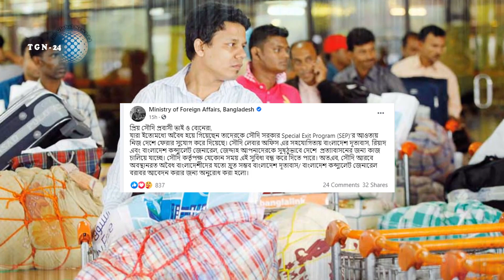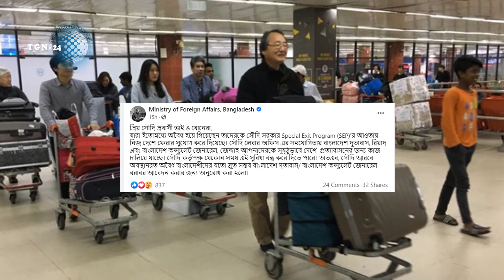সৌদির অবৈধ প্রবাসীদের দারুন সুখবর। সৌদি সরকারের SEP এর আওতায় অবৈধ প্রবাসীদের দেশে ফেরার সুযোগ মিলছে।